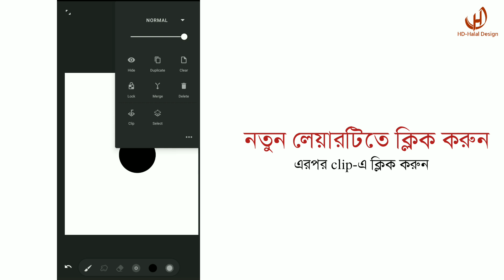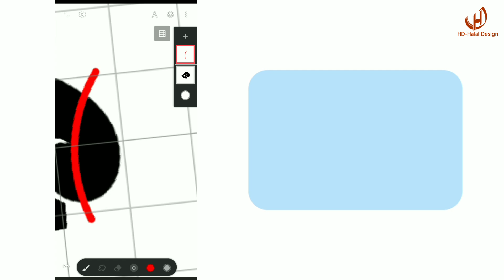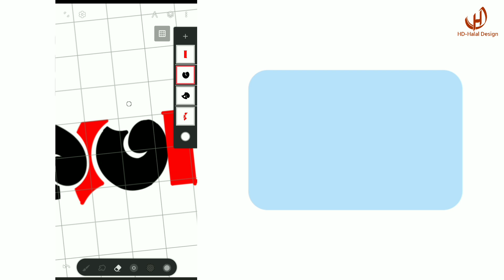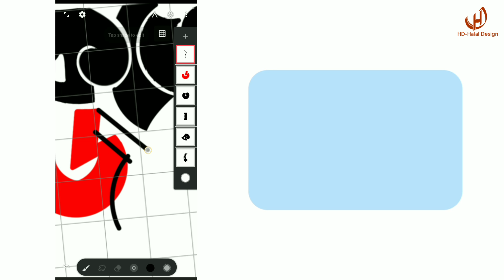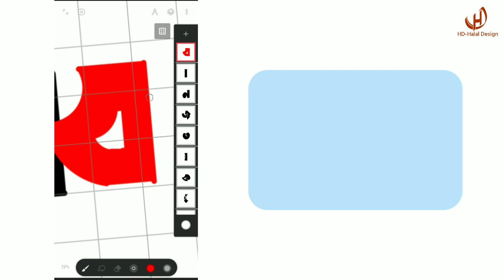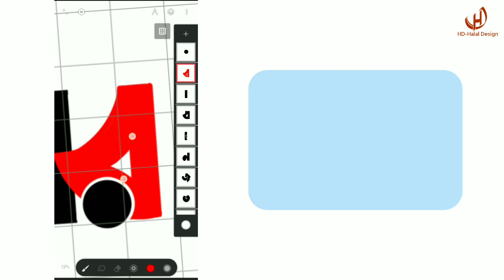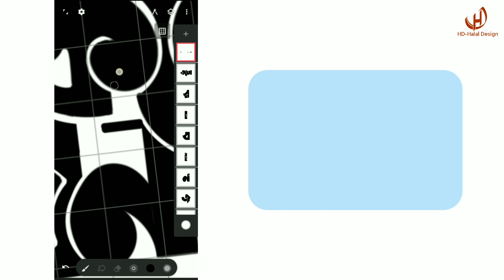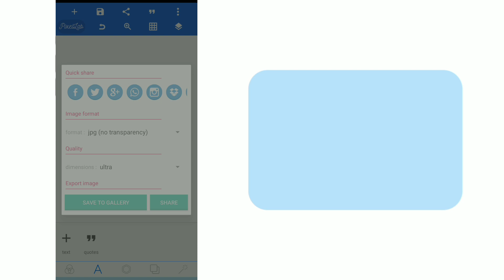টাইপোগ্রাফি টিউটোরিয়াল মোবাইলে খুব সহজে//Infinite painter // pixellab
আসসালামু আলাইকুম। টাইপোগ্রাফি শেখাটা আমাদের অনেকেরই শখ বা স্বপ্ন।সবাই চাই মনের মতো করে প্রিয় লাইনগুলো একটি ডিজাইনের মাধ্যমে ফুটিয়ে তোলা।তাই আমি চেষ্টা করেছি,সহজ উপায়ে এবং খুঁটিনাটি বিষয়সহ দেখিয়ে দিতে এই ভিডিওতে। আপনি যদি টাইপোগ্রাফিতে একদম নতুন হন,তাহলে আপনি প্রথমে খুঁটিনাটি বিষয়গুলো জেনে নিবেন,এতে ভিডিওটি খুব সহজে বুঝতে পারবেন।আর যারা দক্ষ টাইপোগ্রাফিতে তারা তো অল্পতেই বুঝে যাবে।আপনারা যদি সাপোর্ট করেন,তাহলে খুব শীঘ্রই নতুন ভিডিও আপলোডের চেষ্টা করব। আমার এই ছোট্ট চ্যানেলটির পাশে থাকবেন,ইন শা আল্লাহ। শুকরিয়া।

About using this music:
-you must include the full credits in your vedio description.
-you can not use the music without giving any credits in the vedio description.
-you can not remove or remove parts from/to the credits.
-you can not use third-party software to download the vedio/track,always use our download link.
-you must contact the artist if you wish to use the musieon any kind of project outside of YouTube.